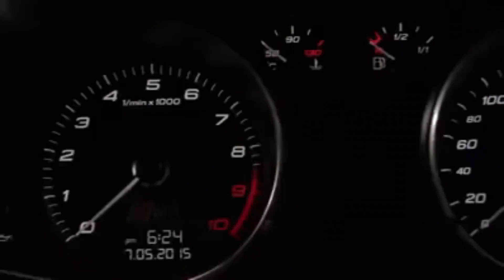Virat Kohli VS Anushka Sharma Car Collection 2021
Virat Kohli : Audi Q7  Audi R8  Lmx  Audi Q7  Range Rover Vogue  Audi R8 V10 Plus  Audi Rs 5 Bentley Continental GT

Anushka Sharma : Bentley Continental flying super Landrover Range Rover SV Autobiography Audi A8L Range rover Vogue

There is never a need to strike a video down when you can get it removed within the same day and keep the channel and yourself happy!